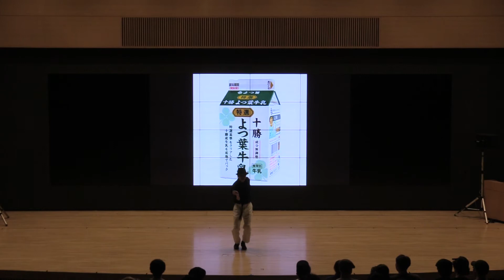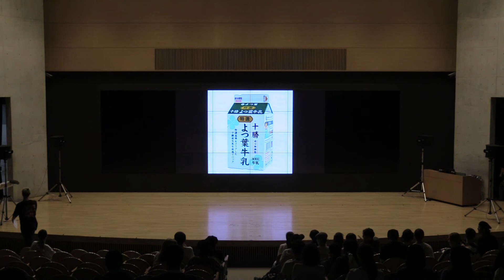【2019 タナルベ】milky clover